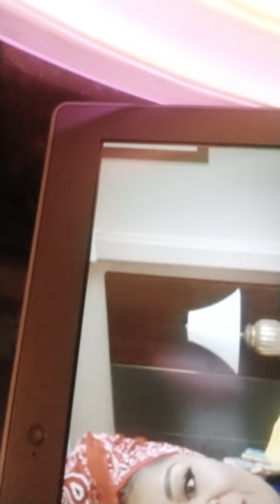Don't touch my face don't touch my eyes six feet away and I will wash my hands vocal exercises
Cheryl porter vocal coach her channel